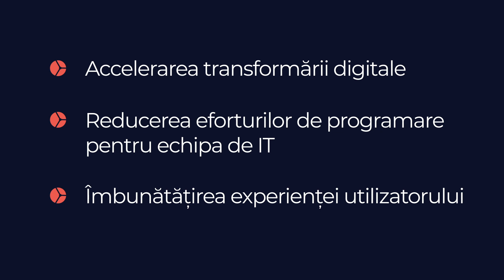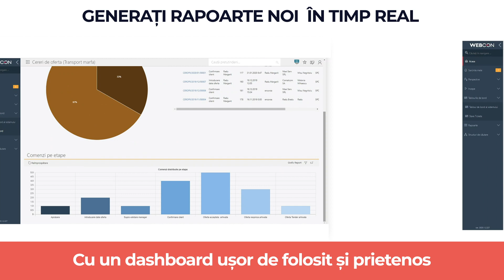Descoperiti Noul Mod De Transformare Digitala | Low-code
Cu o platformă lowcode, care combină tehnologii avansate, puteți crea aplicații complexe fără programare sau scriere de cod. Platforma WEBCON BPS se integrează ușor cu sistemele existente din compania dumneavoastră și vă permite digitalizarea tuturor departamentelor. O soluție pentru întreaga organizație!